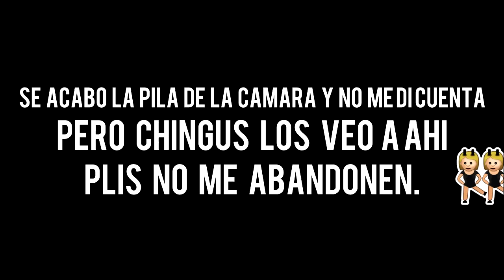Kpopers me querian Estafar y me Utilizaron *NOS VAMOS A CONOCER PRONTO* | StoryTime | Shiro No Yume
Amigos en este vídeo les cuento un poco de lo que me paso en los últimos días y como unos kpopers se querían aprovechar de mi y estafarme.
También les cuento que una tienda de cosméticos asiáticos me invito a participar con ellos en su stand del Jfest el próximo 05 de Mayo A partir de las 12:30 del medio dia, va estar conmigo también sakura-Unni y ella les va a dar un pequeño show, vamos a platicar, a tomarnos las fotos y ademas mis amigos de From Soko To Tokyo están organizando varias dinámicas para que ustedes puedan ganarse algunos regalitos y ganarse una cena coreana conmigo.
La convivencia sera GRATIS , solo deben de buscar el stand de From Soko To Tokyo en la plante baja del Jfest Stand 21 Frente a la entrada. Lo único que deben de pagar es su entrada al Jfest, aquí les dejo la información sobre el Jfest.
AHÍ LOS ESPERO HE!!